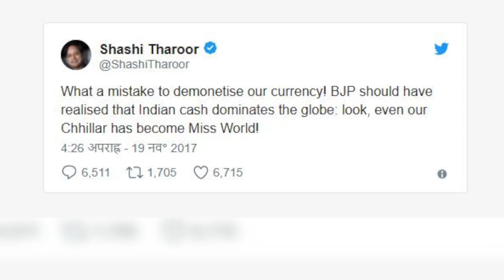Will Summon Shashi Tharoor For Miss World Manushi Chhillar Tweet: NCW